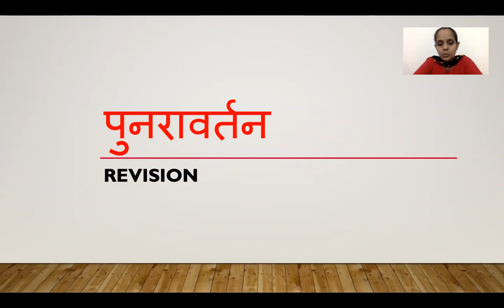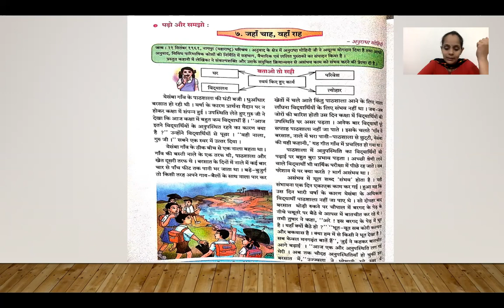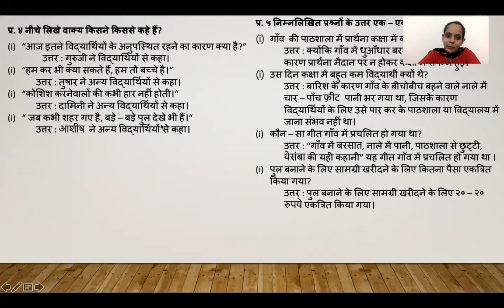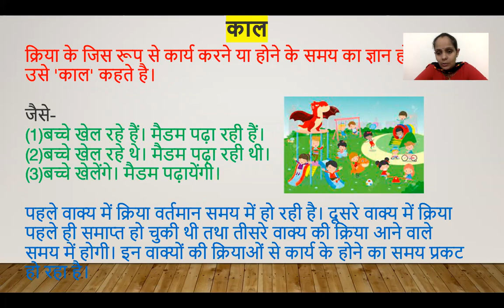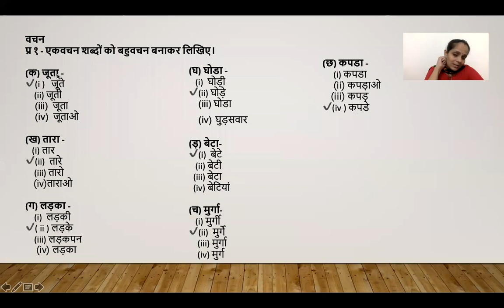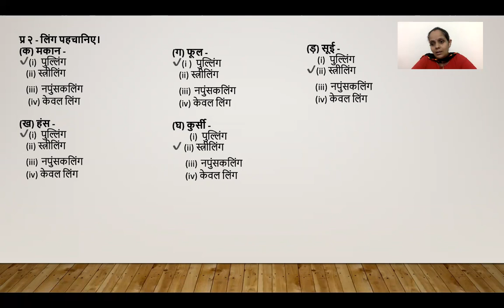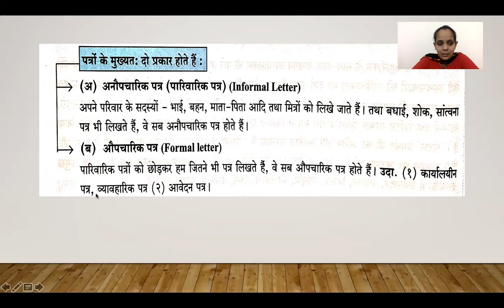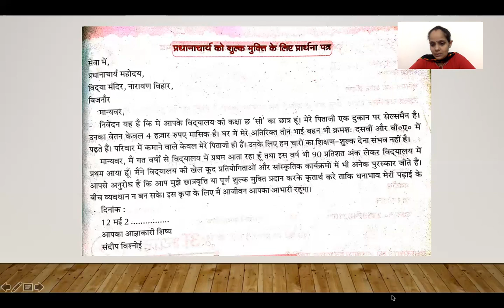CLASS_7_HINDI_LESSON_AND_GRAMMAR_REVISION_1_OCT_2020